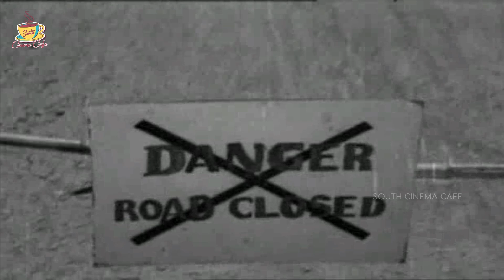Krishnam Raju Raja Mahal South Tollywood Movie Special Part 4 | Krishna, Vijayalalitha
Krishnam Raju Raja Mahal South Tollywood Movie Special Part 4 | Krishna, Vijayalalitha@southcinemacafe
Movie: Raja Mahal
Release date: 1982
Directed by B. Harinarayana
Produced by B.V. Krishna Murthy
Starring:  Krishna, Vijayalalitha, Krishnamraju, Kumari Sridevi, K.V. Chalam